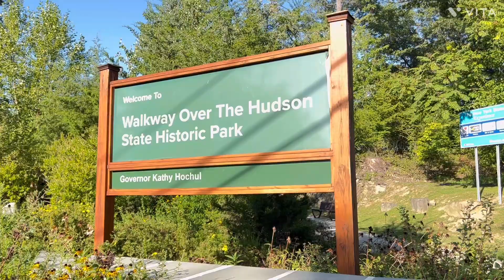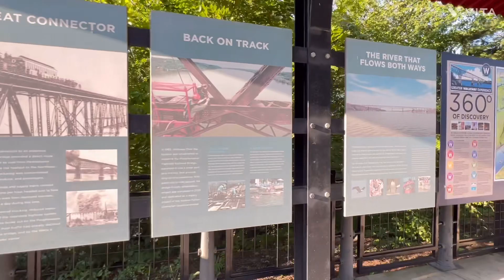One of the longest walking bridge ..Hudson river walkway USA 🇺🇸